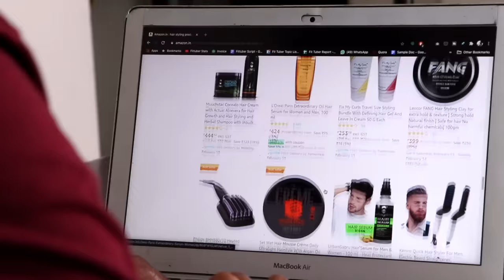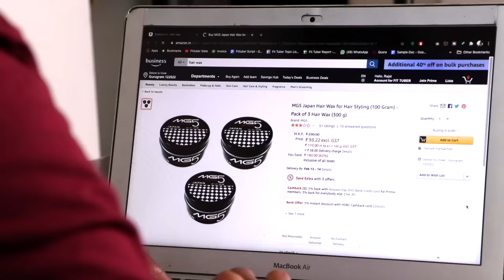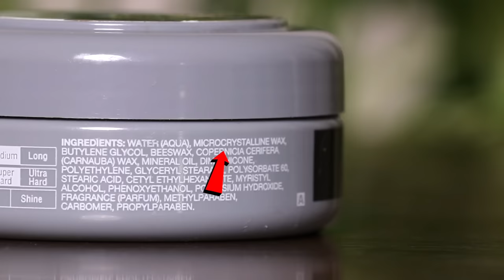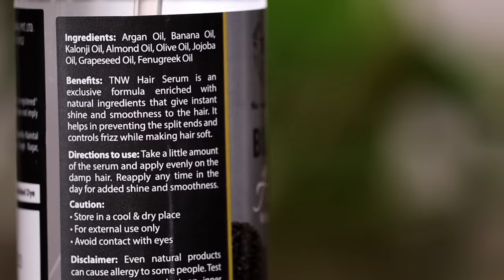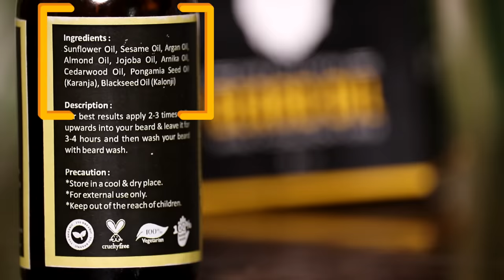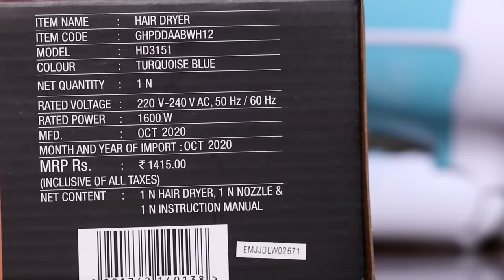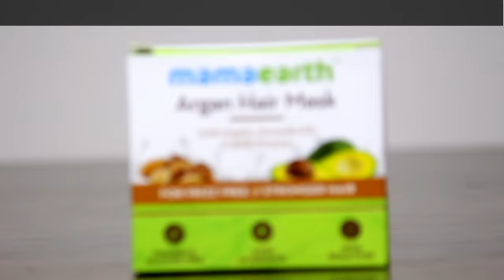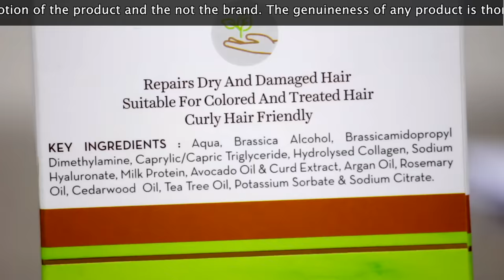5 Amazing Products to Set Your Hair Naturally (For Men & Women) | Fit Tuber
Which are the best natural hair styling products available in the Indian market? Best hair styling products in Indian market. Safe and Natural Hair grooming products for men and women.

In the modern day, a well groomed hair is often considered as your best accessory. Although, more than often our hair looks well kept in the morning but as the day progresses, they get messy and unmanageable. That’s why products like hair waxes, gels, sprays, serums, beard oils and dryers are fast becoming a grooming essential for many men and women. Regular or even frequent use of such chemical laden products can increase the chances of hair fall, dandruff, itchy scalp and rough frizzy hair. But don’t worry. It is time to throw these toxic products away as I share with you the natural hair styling products available in the Indian market.

00:59 - #5 Natural Hair Styling Product - Hair Wax, Hair Gel and Hair Spray - A hair wax, gel or spray is used to hold the hair in a particular style for a long time. They also add texture to your hair.
02:57 - #4 Natural Hair Styling Product - Hair Serum - A hair serum is often used to control frizz, give a soft, silky, shiny appearance to hair and protect hair from environmental aggressors.
04:11 - #3 Natural Hair Styling Product - Beard Oil - The beard has made a major comeback in recent years and with its renewed rise in popularity comes a whole range of new products.. But do you really need beard oil? Well, If you have a heavy, thick beard, or trying to grow one, beard oil does come handy.
05:23 - #2 Natural Hair Styling Product  - Hair Dryer - More than often, to save time we use hot blow dryers to quickly dry out the hair. But it’s harmful. Although, there is an easy solution available.
06:32 - #2 Natural Hair Styling Product - Comb - Hair styling is incomplete without a comb. It is a basic equipment yet if chosen wisely, it can make a huge impact.

Kraves Hair Wax (Natural Shine)
Kraves Hair Clay (Matte Finish)
Kraves Hair Paste (Matte Finish)
TNW Black Seed Hair Serum
Augment Hair Serum
Oraya Beard Oil
Bionicaid Beard oil
The Man Company Beard oil
Castor oil
Castor oil 2
Castor oil 3
Havells Hair Dryer
Syska Hair Dryer
Panasonic Hair Dryer
Neem wood comb
Neem wood comb (wide)
Neem wood comb (handle)
Neem wood comb
Neem wood comb (for beard)

07:53 - Segment Partner -  Mamaearth's Argan Hair Mask

Fit Tuber